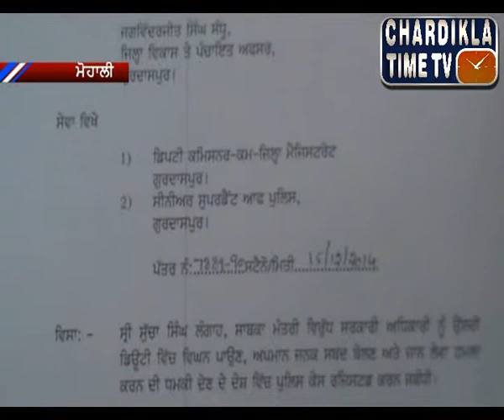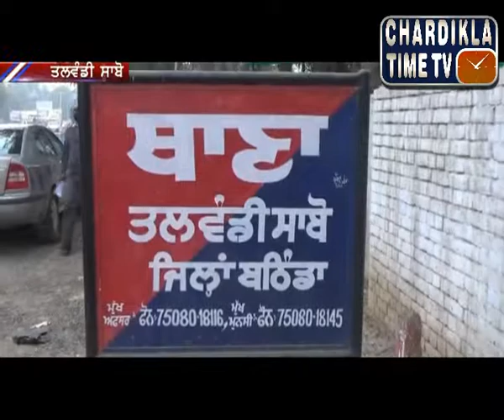Punjabi After Noon News ( 20 Dec 2014 )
Anchor - Sukhwinder Singh
Chardikla TimeTV
Telecasted on Chardikla Time T.V.